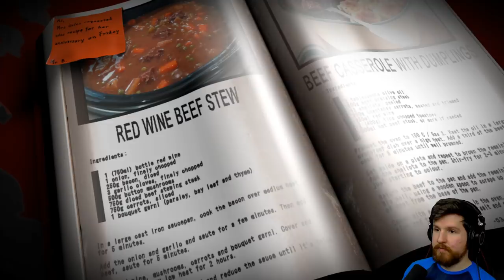Apparently I got the GOLDEN ENDING - Lorelai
Lorelai is the sequel to The Cat Lady, and the third game in the series. Links to previous games below.